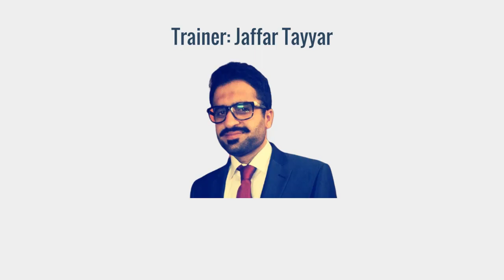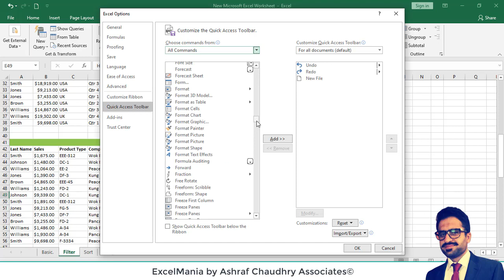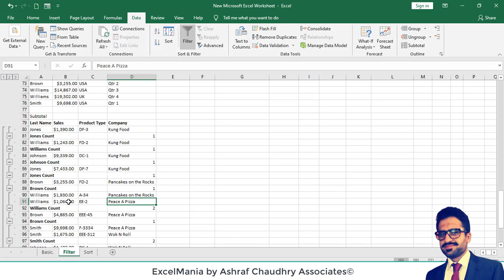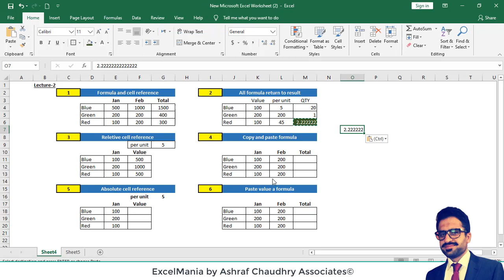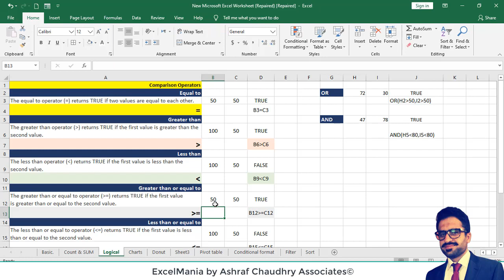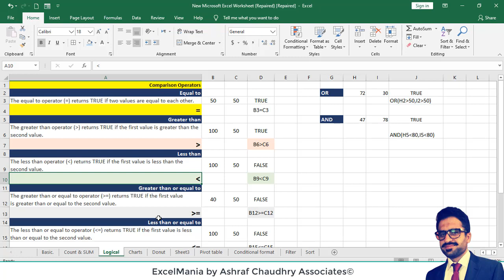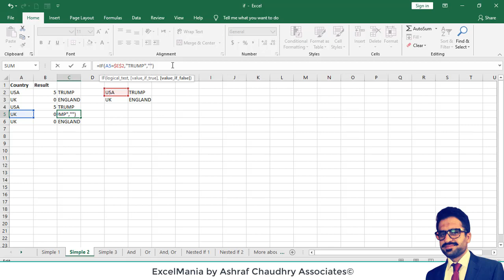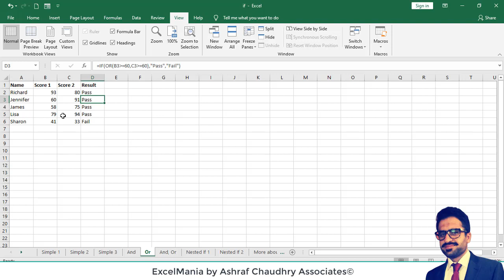EXCEL MANIA | COMPLETE MS EXCEL COURSE| LECTURE NO.2| FROM ASHRAF CHOUDARY ASSOCIATES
EXCEL MANIA | COMPLETE MS EXCEL COURSE| LECTURE.2 | FROM ASHRAF CHOUDARY ASSOCIATES